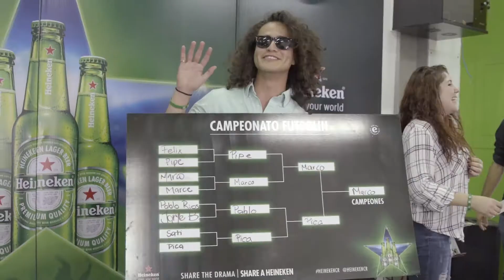Heineken - Office Bar UCL - UEFA Champions League